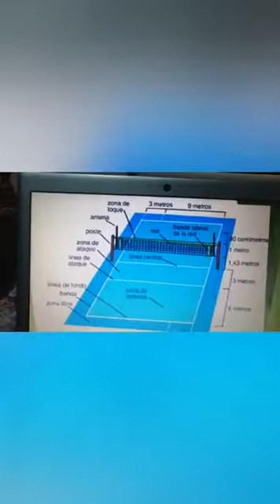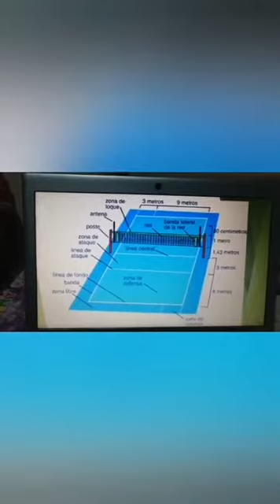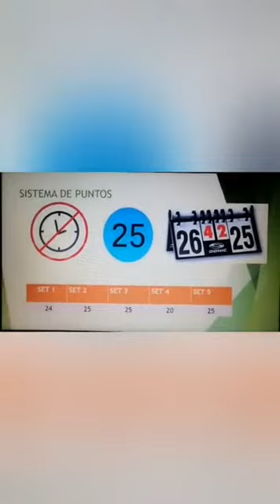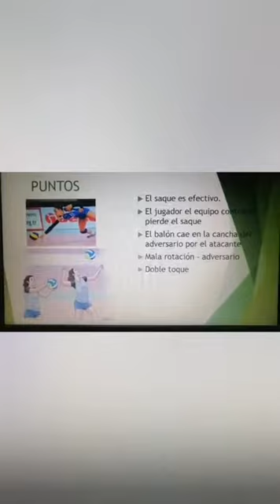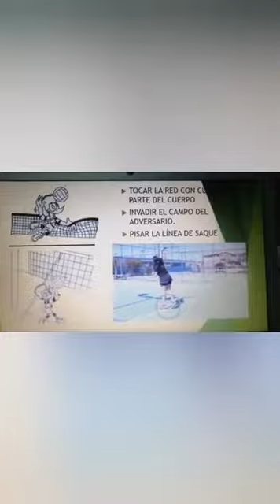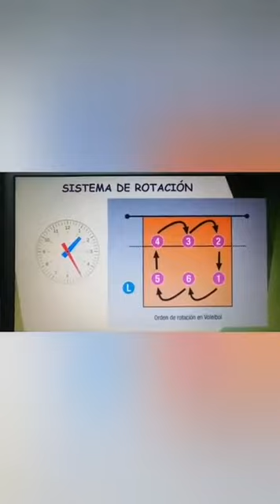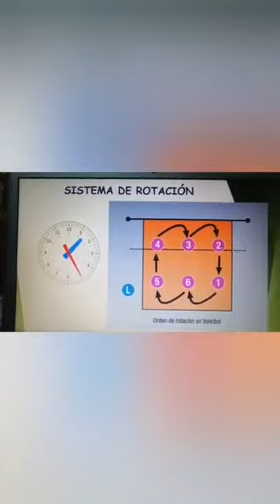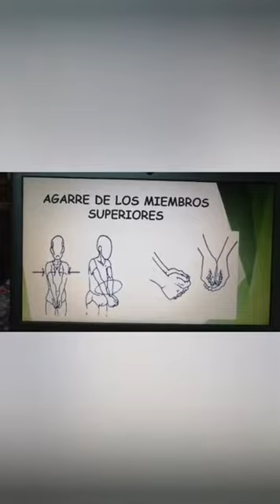Voleibol 6° Semana 7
Vídeo para los estudiantes de Sexto grado, asignatura de Voleibol